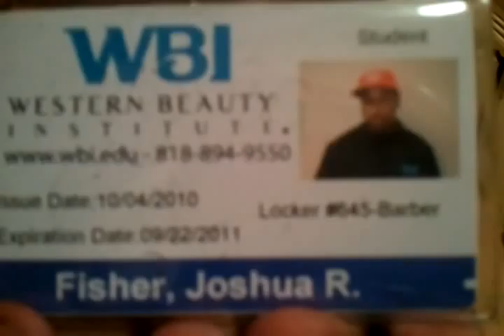TINY KNUCKS CRAZY CUT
Tiny knucks sits down in the chair of a rookie barber! and the barber aka bully boi makes a mistake !! and yes we get it in hahaha..